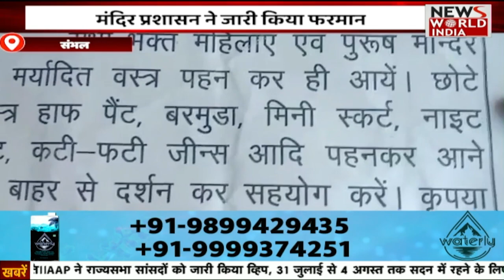उत्तर प्रदेश की बड़ी ख़बरों का खास Bulletin | Uttar Pradesh